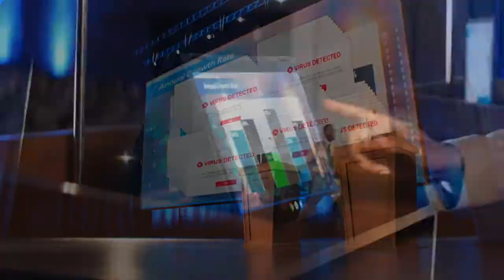TV Commercial Voice Over Demo - Nastasha Strang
Check me out on ABC, NBC, USA and Netflix along with various independent movies.  Search IMDb for more of my projects. Cast on The Sinner Season 2, The Blacklist Season 5, Quantico Season 2, and the film, Vox Lux, with Natalie Portman and Jude Law
Stalk my other social medias and website!

I can't believe you're all the way down here!  Thank you for giving a sh*t!

Love,
Nastasha